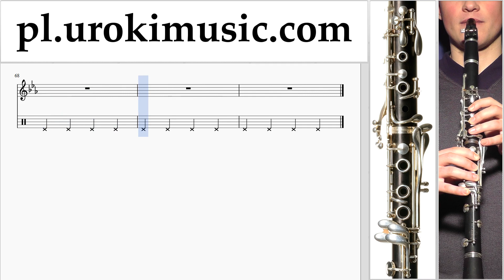Jak Grać Na Klarnecie Imagine Dragons - Whatever It Takes Tabulatura Lekcje um-i463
Jak Grać Na Klarnecie Imagine Dragons - Whatever It Takes Tabulatura Lekcje um-i463 Proszę pisać w komentarzach, jak uczynić lekcje bardziej przydatne dla Ciebie?